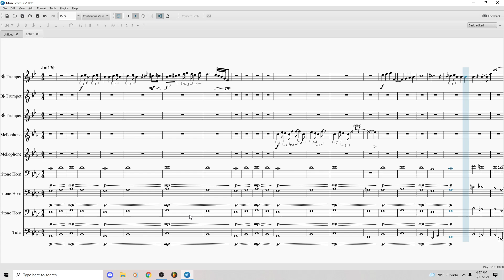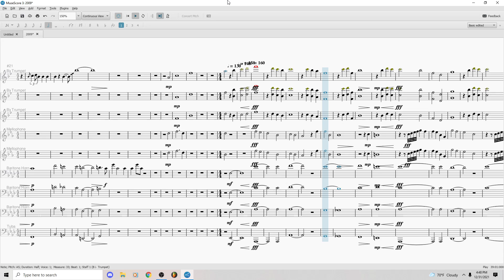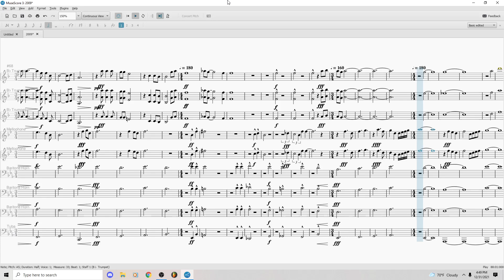Blue Devils 2009 Opener - Sheet Music